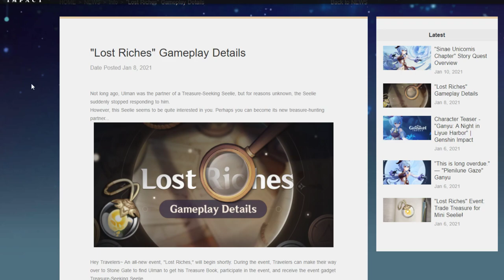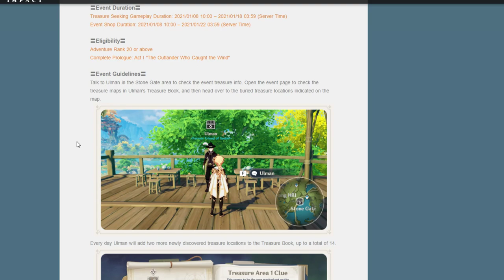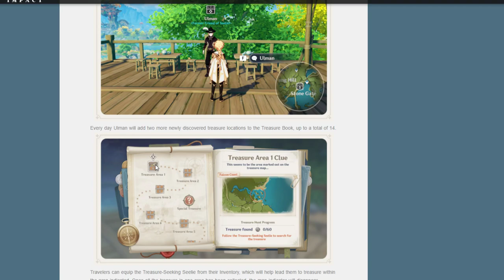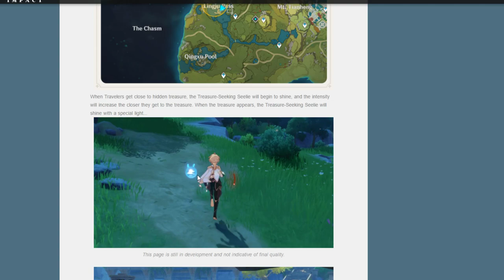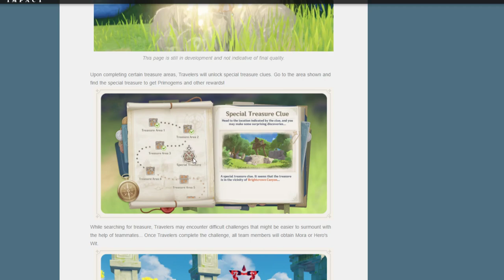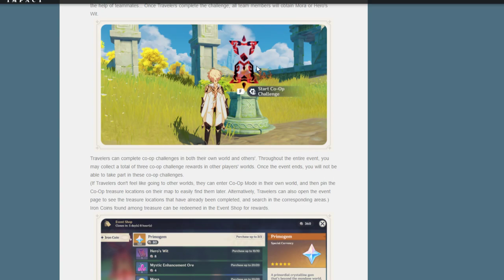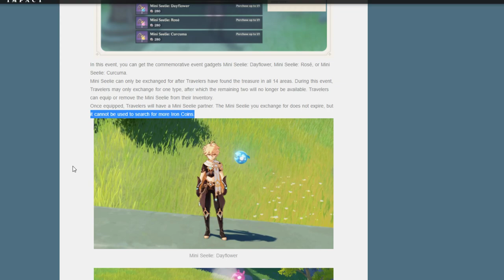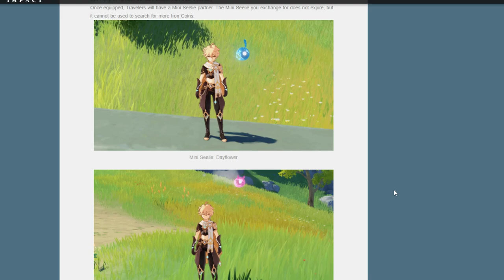[Genshin Impact ITA] Uno sguardo al nuovo evento (Lost Richies)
La mia configurazione PC:

-CPU: AMD FX 8320 E Unlocked Black Edition 4.0 Ghz
-Ram: Corsair Vengeance DDR3 16 GB 2133 Mhz
-VGA: Nvidia GeForce 1060 GTX 6GB Overclocked Edition
-Ventole: Corsair AF120 Quiet edition